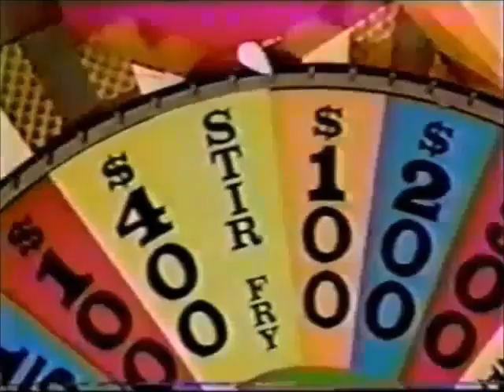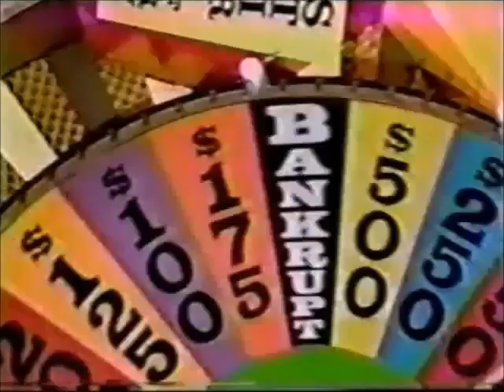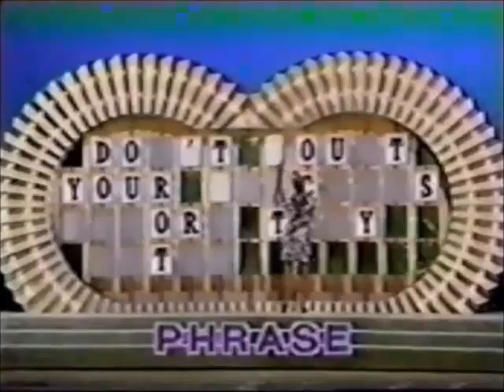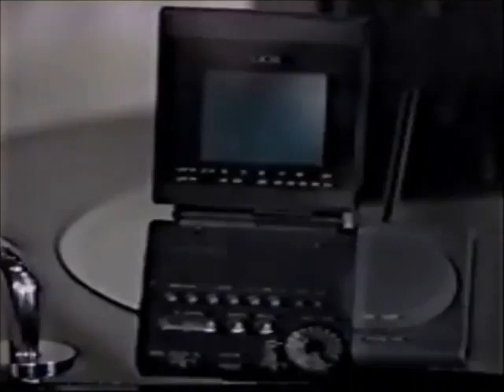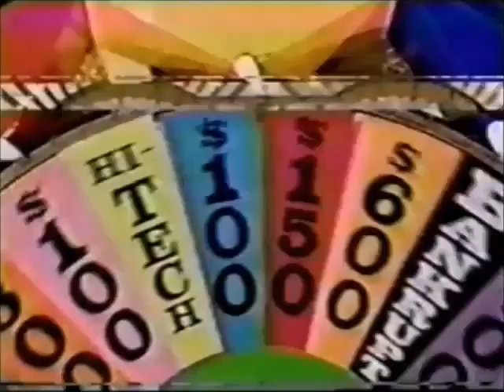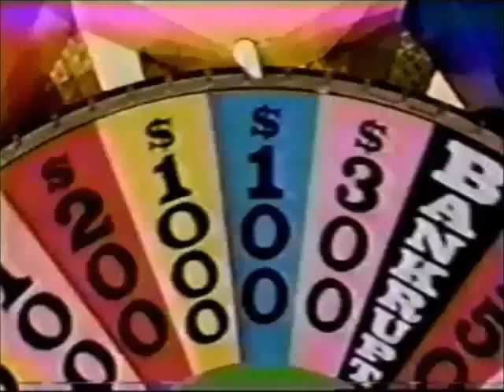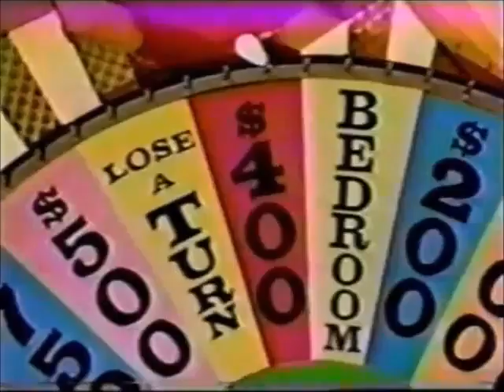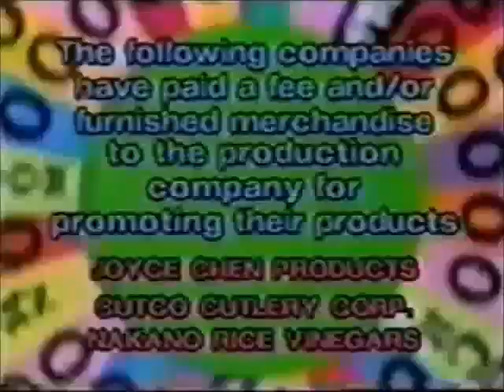Wheel Of Fortune 1991 Gitta, Cheyenne, Ed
Wheel of Fortune: often known simply as Whee is an American television game show created by Merv Griffin. The show features a competition in which contestants solve word puzzles, similar to those used in Hangman, to win cash and prizes determined by spinning a giant carnival wheel.

Wheel originally aired as a daytime series on NBC from January 6, 1975, to June 30, 1989. After some changes were made to its format, the daytime series moved to CBS from July 17, 1989, to January 11, 1991. It then returned to NBC from January 14, 1991, until it was cancelled on September 20, 1991. The popularity of the daytime series led to a nightly syndicated edition being developed, which premiered on September 19, 1983, and has aired continuously since.

The network version was originally hosted by Chuck Woolery and Susan Stafford, with Charlie O'Donnell as its announcer. O'Donnell left in 1980 and was replaced by Jack Clark. After Clark's death in 1988, M. G. Kelly took over briefly as announcer until O'Donnell returned in 1989. O'Donnell remained on the network version until its cancellation, and continued to announce on the syndicated show until his death in 2010, when Jim Thornton succeeded him. Woolery left in 1981, and was replaced by Pat Sajak. Sajak left the network version in January 1989 to host his own late-night talk show, and was replaced on that version by Rolf Benirschke. Bob Goen replaced Benirschke when the network show moved to CBS, then remained as host until the network show was canceled altogether. Stafford left in 1982, and was replaced by Vanna White, who remained on the network show for the rest of its run. The syndicated version has been hosted continuously by Sajak and White since its inception.

Wheel of Fortune Full Episodes